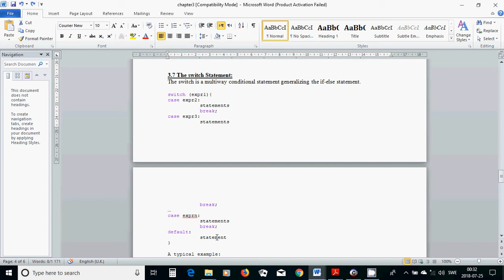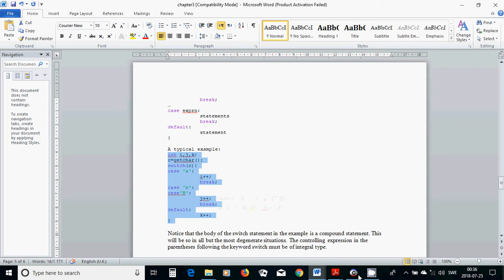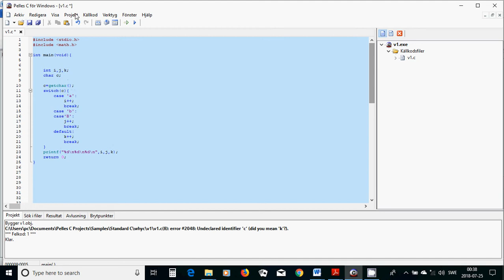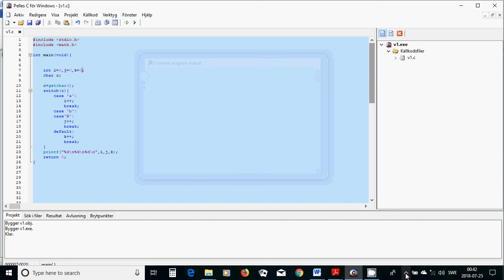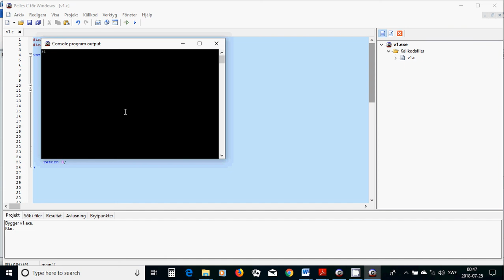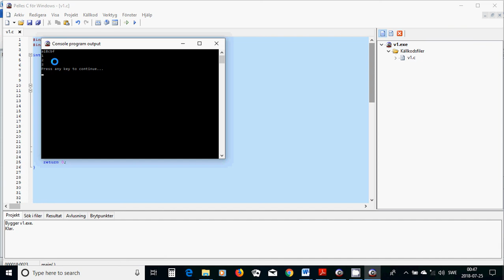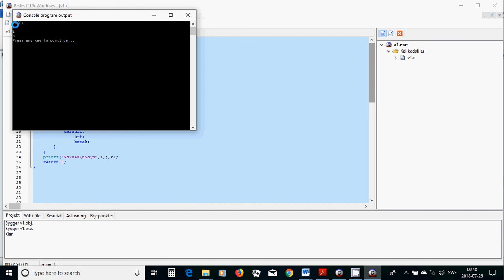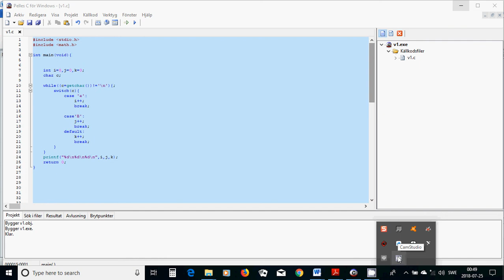16 C programming switch-case